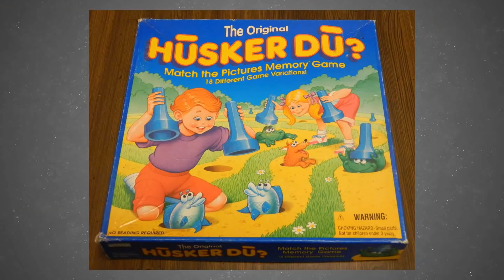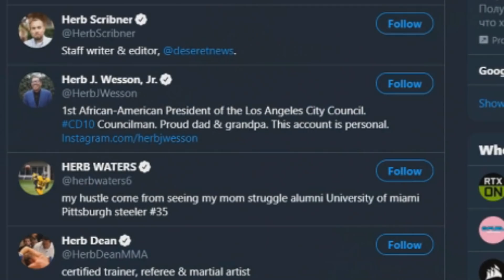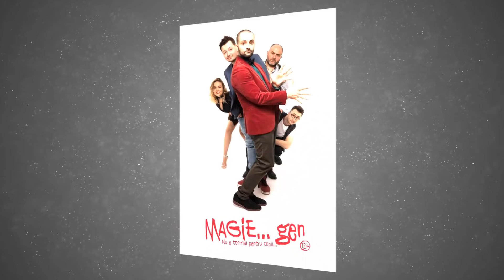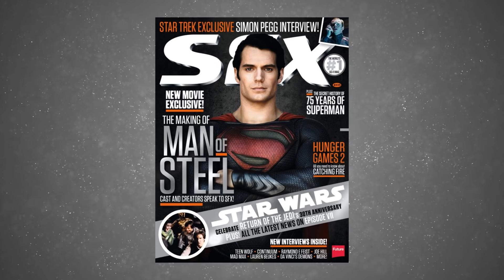18 Reclame cu Mesaje Subliminale